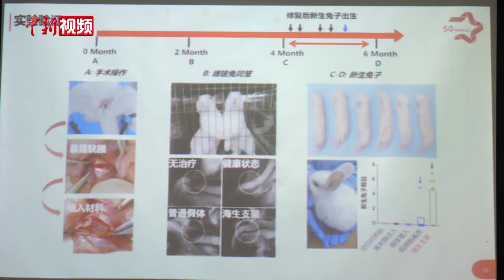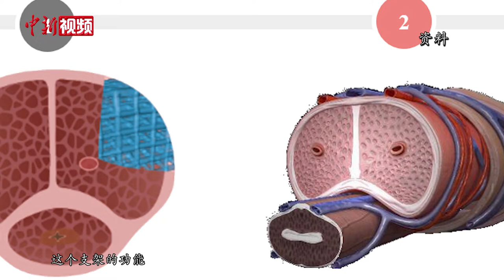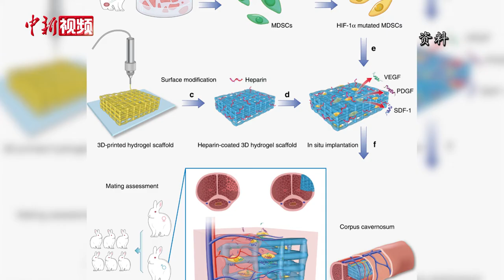中国医生成功用干细胞和3D打印修复受损海绵体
广州医科大学附属第三医院6月10日发布消息称，该院生殖医学中心副教授安庚团队利用“干细胞+3D打印技术”有效修复缺损的兔阴茎海绵体，恢复其阴茎勃起和射精功能，并完成子代的生育。该研究成果发表在国际期刊《自然•通讯》上。